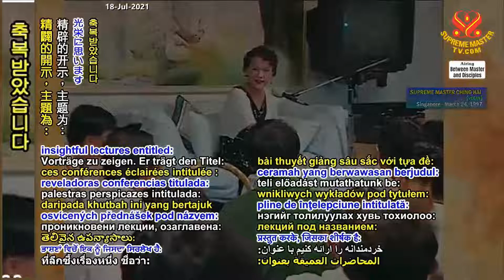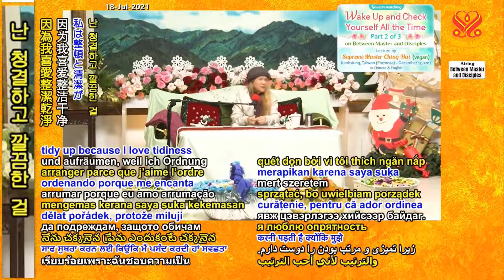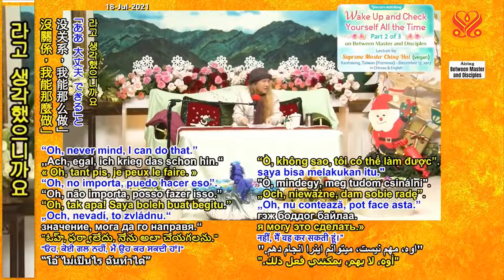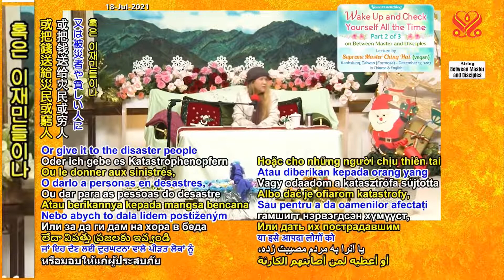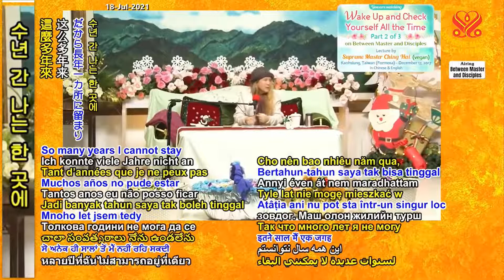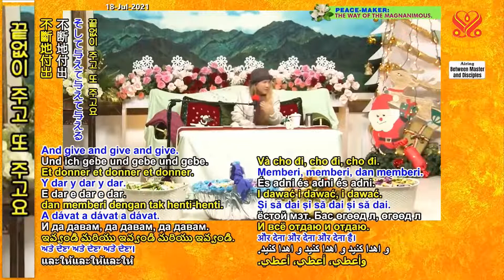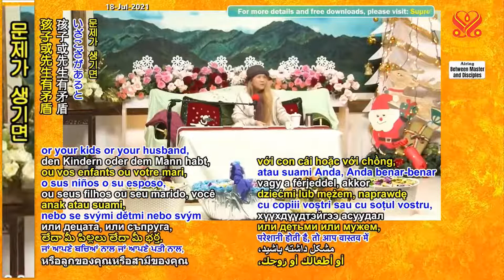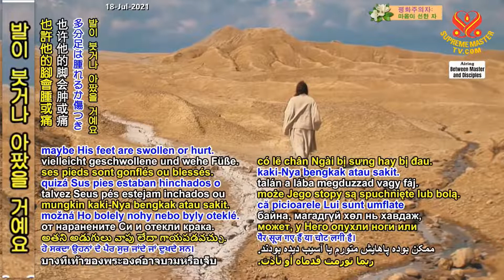P(2/3) Wake Up and Check Yourself All the Time, Dec 17, 2017